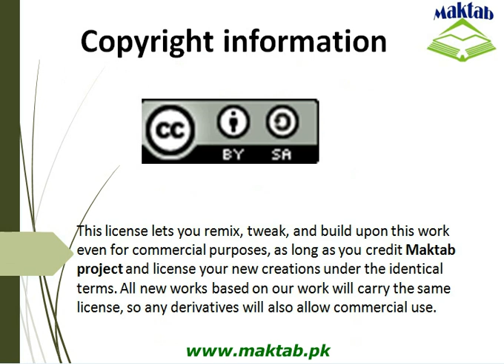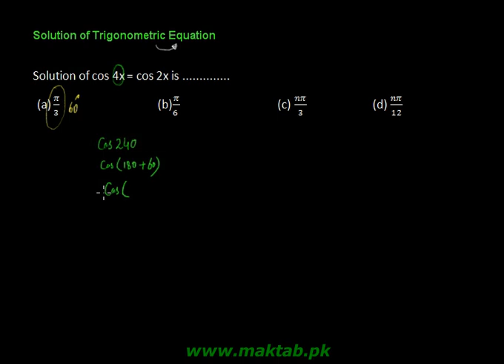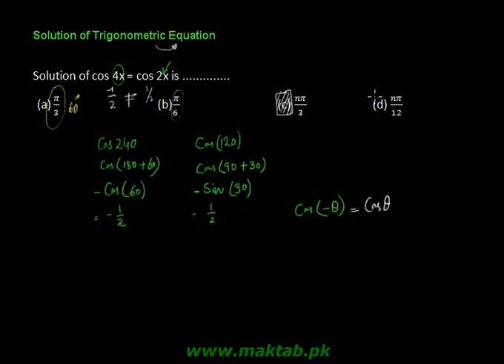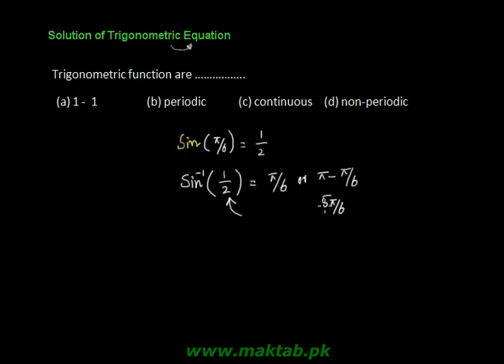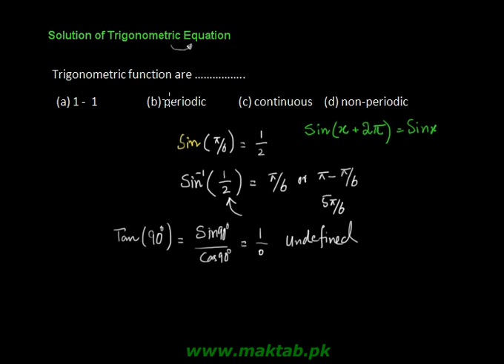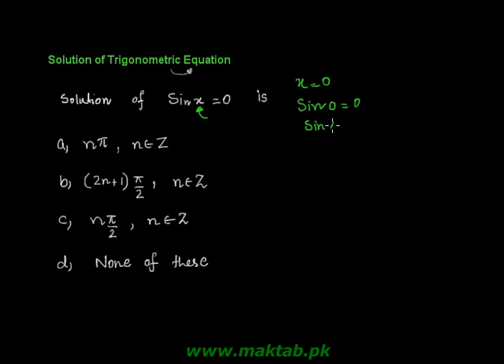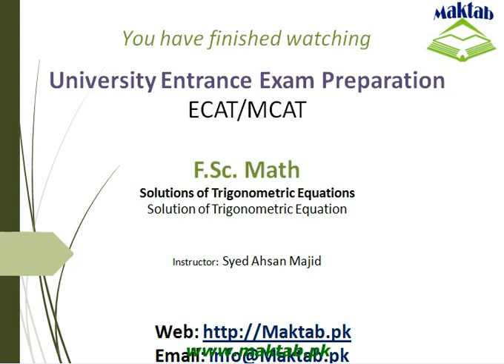Exam prep – F.Sc. Math LEC 2: Solutions of Trigonometric Equations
This video lecture covers: Solutions of Trigonometric Equations. It further discusses trigonometric equations and solution of trigonometric equations through reverse engineering. This video lecture facilitates preparation of F.Sc. Math for Engineering Entry Test (ECAT) and for exam preparation. Find more E-Learning material and educational video lectures in Urdu at Maktab.pk. These videos are free to use for promotional and commercial purpose by keeping the credits to Maktab.